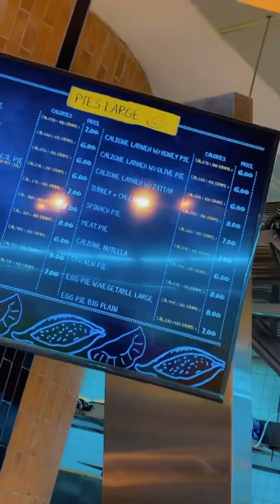سنابات سهرة مع غرفة ضاري ونوت ومياسة انتهت بالفطور من مخبز التميمي🤓 قريبا جولة بغرفهم الجميلة👏🏼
*نتمنى لكم مشاهدات ممتعة ومفيدة في القناة،، حياكم اشتركوا في قناتنا🤝، وادعمونا في اللايكات👍🏼، وفعلوا الجرس عشان تكونوا من الأوائل اللي يشوفوا المقاطع👏🏼،  وكمان شاركوا المقاطع مع أصدقائكم👬👭، عشان تكبر قناتنا فيكم ويزود (فريق نوت ومياسة وضاري)
🌻 ودمتم بخير🌻

وياهلابكم هلا على :
انستقرام👇🏼